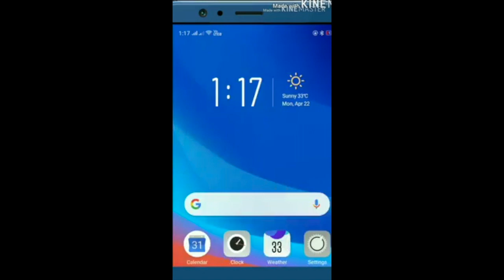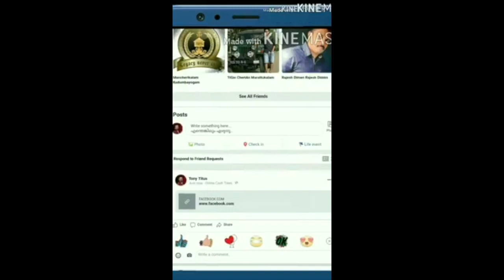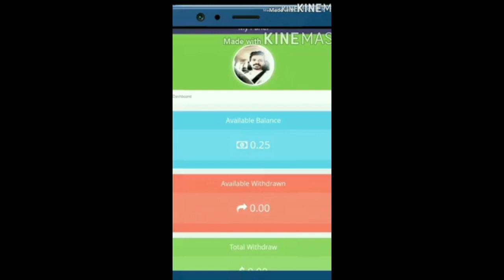ഒരു കിടുക്കന്‍ ഡബ്സ്മാഷ്‌ ആര്യ വരെ തോറ്റ് പോകും..ചിരിച് മറിച്...